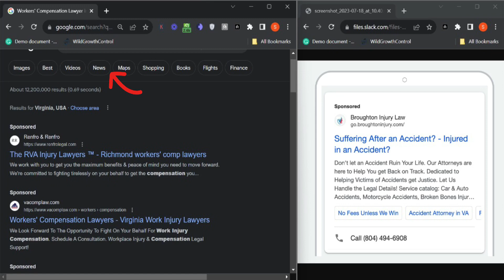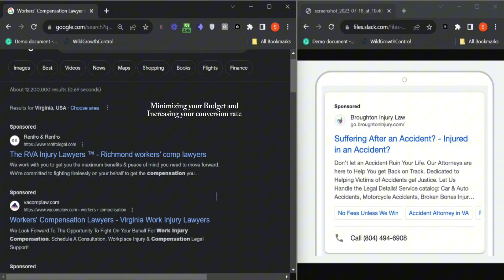Reinhardt Harper Davis: Common Google Ads Errors to Avoid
Learn how to identify and fix common Google Ads errors to optimize your campaigns for better results.

USEFUL RESOURCES